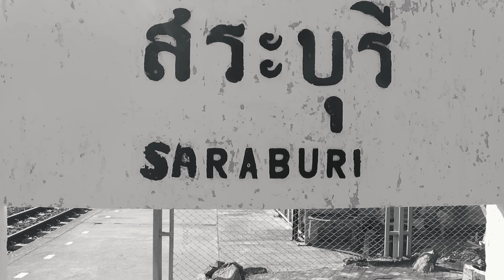18000CLIQUE - SARAPBURI ft.T-SHXRK, PALM WANTS WEAR, BARCODE, WIXKZ, DAFUQ P, HASSADIN (OFFICIAL MV)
Title : SARAPBURI
Artist : T-SHXRK, PALM WANTS WEAR, BARCODE, WIXKZ, DAFUQ P, HASSADIN
Lyrics by T-SHXRK, PALM WANTS WEAR, BARCODE, WIXKZ, DAFUQ P, HASSADIN
Produced by NineSixx

Beat Edited by SLOWVXNZ D!EOUT, Pondering
Mixed & Mastered by SLOWVXNZ D!EOUT
Recording by SLOWVXNZ D!EOUT

Directed by XEPIA PRODUCTION
Art Work by d3scrip.png